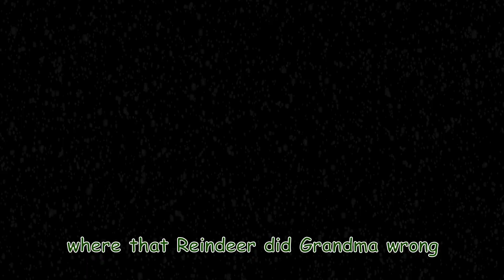Grandma Ran over a Reindeer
Rated PG - Must watch "Grandma Got Run Over by a Reindeer" to understand, otherwise children might not like "Grandma's Revenge."  ;  )